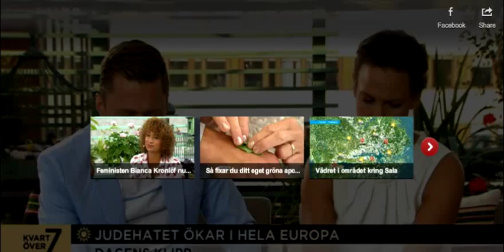Svensk media stimulerar och ökar judehatet, t ex Rolf Porseryds rapportering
Nyhetsmorgon i TV4 från 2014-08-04. Se och hör Ilya Meyer ( 4:38 minuter in i klippet samt observera TV reportrarnas reaktion på "nyheten", att de producerar judehat!
Ilya Meyer den 4 augusti: "Var inbjuden i morse att delta i en diskussion i TV4s morgonprogram om den tilltagande antisemitismen i Sverige.

Lena Posner-Körösi och jag skulle få 7 minuter och 40 sekunder för att avhandla detta stora ämne. Men i sista sekund bestämdes att ta in ytterligare en deltagare, Hugo Klein som berättade om attacken mot Malmörabbinen Shneur Kesselman 2 augusti. Hans inlägg gav bevis för det aktuella läget i Sverige. Lena talade väl om hur andra judar, både individer och organisationer, blivit hotade och attackerade i Sverige under en lång följd av år på grund av händelserna i Mellanöstern, 3000 kilometer längre österut.

Jag valde att tala om det som jag anser vara den största nyckelfaktorn till att judar i Sverige ständigt attackeras verbalt och fysiskt, främst av människor med rötterna i Mellanöstern, som Lena påpekade. Denna nyckelfaktor är de svenska mediernas skeva rapportering om allt som har med den judiska staten Israel att göra - och enbart det som har med Israel att göra.

Jag fick exakt 2 minuter - 120 sekunder - att tala. Egentligen hade jag inte behövt göra annat än att upprepa programledarens introduktion som bevis för exakt det som är så skevt, så fel, med de svenska mediernas rapportering gällande den judiska staten. Han inledde inslaget med: "Sedan Israels bombningar av Gaza inleddes så har antalet antijudiska attacker runtom i Europa ökat lavinartat."
Israels bombningar av Gaza. Som alltså tydligen inte föregicks av några som helst attacker från Hamas sida men som Israel ändå såg sig nödgad att skydda sig ifrån...

Redan programledarens skeva introduktion av ämnet sade allt om varför vi och andra behövs inte bara i morgonsoffan hos TV4 utan i alla TV-soffor och alla radioprogram och alla tidningar i landet.

Jag valde till slut att istället inleda genom att redogöra för en annan TV4-journalists, Rolf Porseryds, manipulerade fakta och rader av halvsanningar om Mellanöstern för bara 4 dagar sedan i samma TV4 studio. Han ljög inte, men han talade inte sanningen en enda gång under hela sitt reportage.

För antisemitism i Sverige kan inte ske i ett vakuum - denna sociala sjukdom ges näring och stöd genom både öppen och knappt dold antijudiska strömningar som, genom sjukligt skev nyhetsrapportering, kablas ut genom de svenska medierna.

Faktum är att när svenska nyhetskanaler medvetet och konsekvent presenterar en negativ bild av världens enda judiska stat och utelämnar alla fakta som kan ge en förklaring, ett sammanhang, om varför saker egentligen sker, ja då behöver man inte vara raketforskare för att räkna ut att resultatet kommer direkt i form av antijudiska strömningar i det svenska folkhemmet.
Strömningar som på rikssvenska kallas för antisemitism.
Det som i varje fall jag fick 120 sekunder att avhandla framför TV-kamerorna i morse."